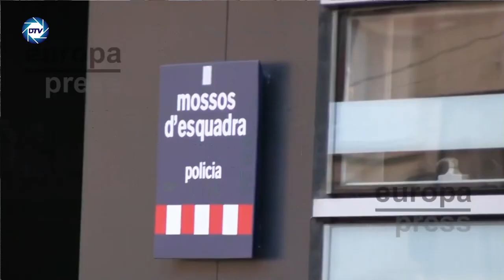💥¡BOMBA!💥Una joven denuncia en TikTok haber sido también acosada por 💥DANI ALVES💥 y luego desaparece